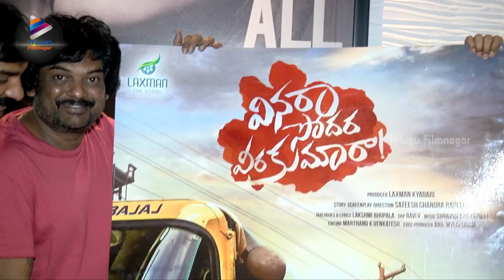Puri Jagannadh Launches Vinara Sodara Veera Kumaraa First Look | Sreenivas Sai | Telugu FilmNagar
Puri Jagannadh Launches Vinara Sodara Veera Kumaraa First Look on Telugu FilmNagar. Vinaara Sodara Veera Kumara 2018 latest Telugu movie ft. Sreenivas Sai, Priyanka Jain, Uttej and Jhansi. Directed by Sateesh Chandra Nadella. Music by Shravan Bharadwaj. Produced by Laxman Kyadari under Laxman Cine Visions.